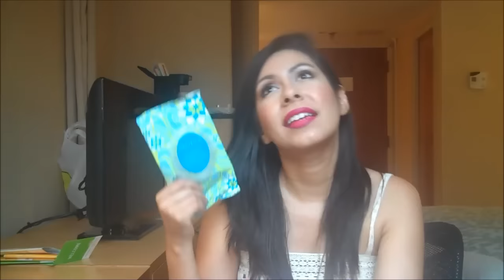Cositas del Super - Octubre 2015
Mi instagram:
mayolabr